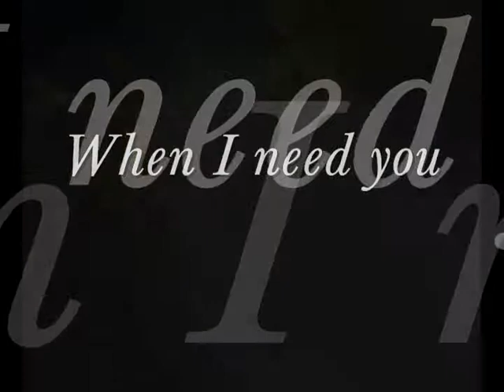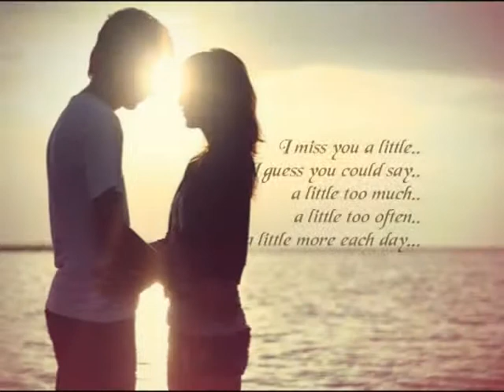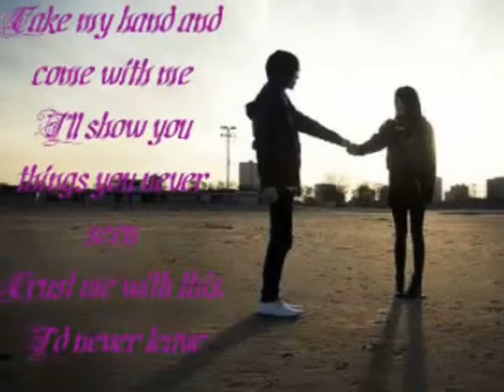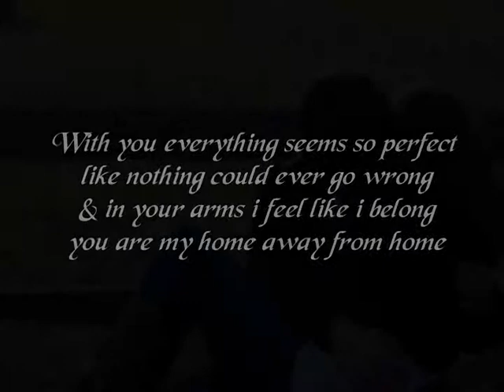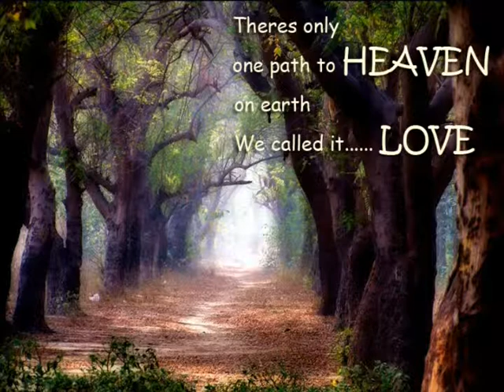when i need yoU_by_IsabellA AkhI